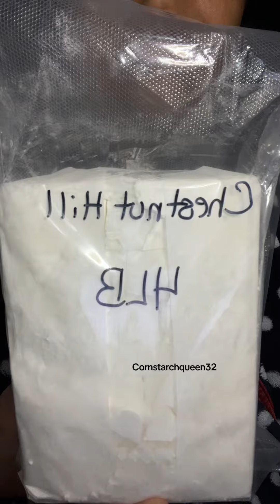Crunchmuncher 4lb Brick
Hey everyone! Thank you all for your support. My sister won this a while ago from Crunchmuncher. She paid $10 to enter the raffle. If y’all would like to order from crunchmuncher this is her

She does sell out FAST. I suggest y’all go to her website and enter your email. She will then email everyone when she is having a sale for the public without needing a password.

This is the 4lb brick Chestnut Hill 😩🤤 Enjoy!